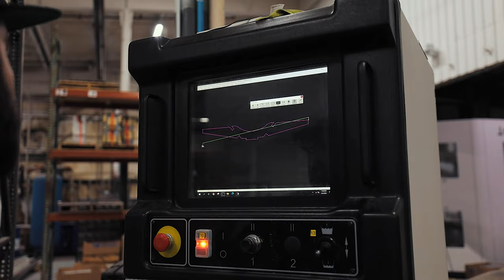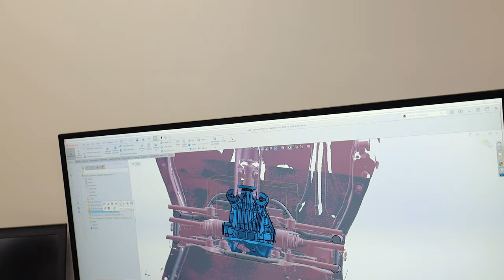IAG Skunk Works Trailer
Hangin with the boys back in the shop as we continue development and testing on our upcoming Ford 8.8 rear swap. This rear was installed in the IAG VA STI drag car for our 8.83 @ 156 world record pass. VA, GR, GD will be coming (in that order) soon.